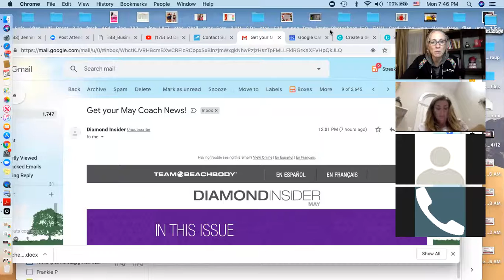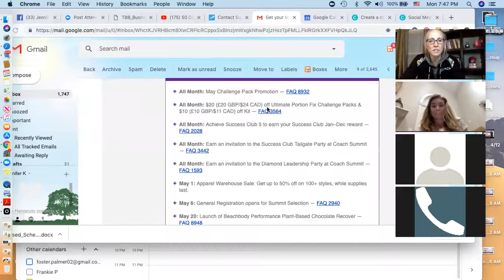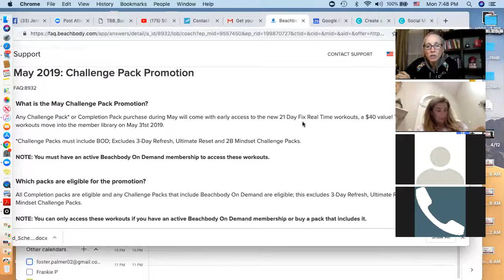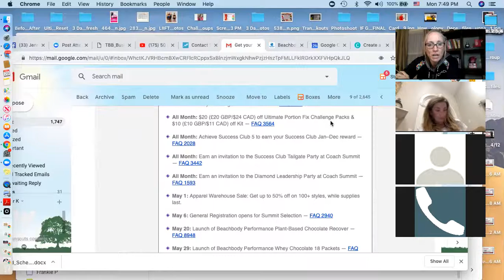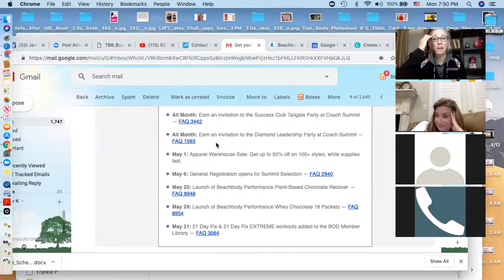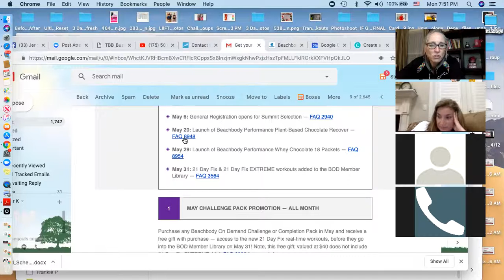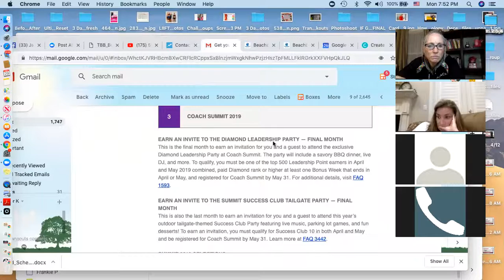TFF April 29th Team Call